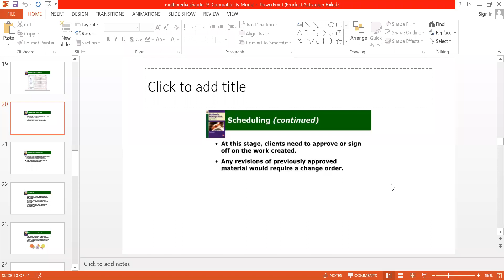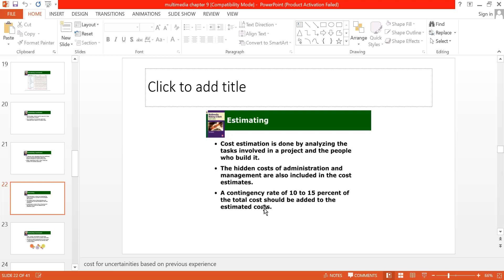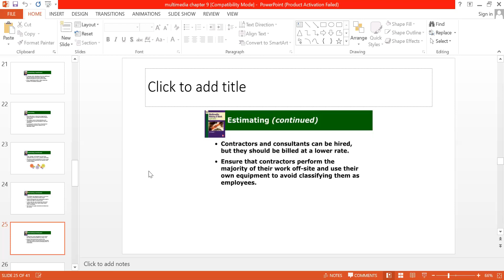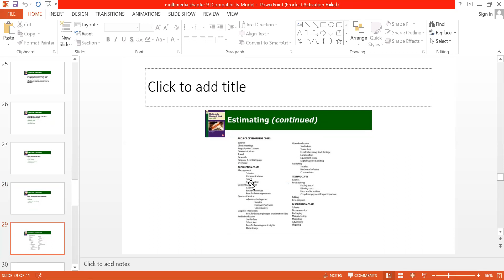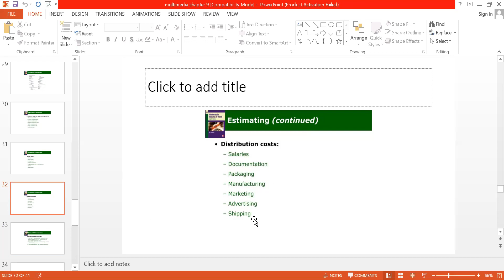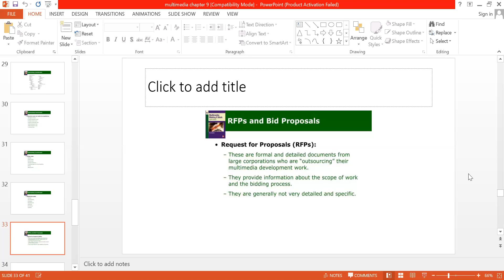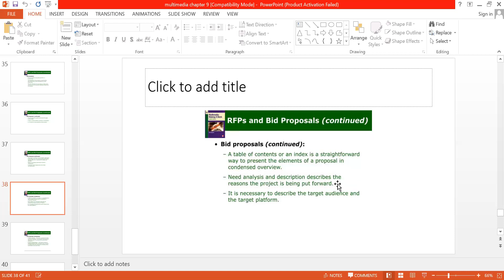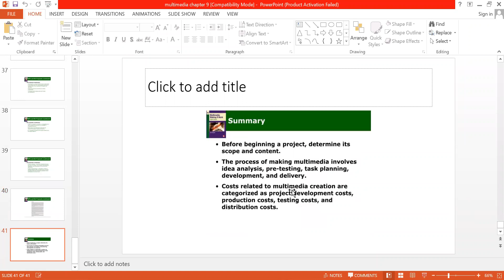IThub_Multimedia_lect 15